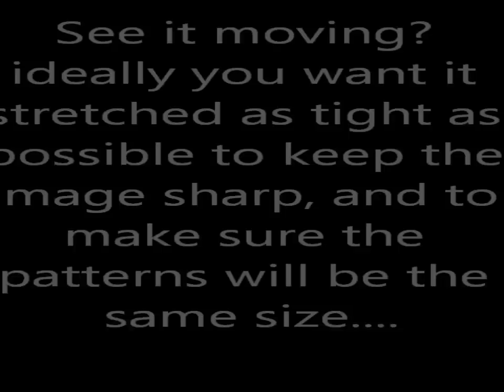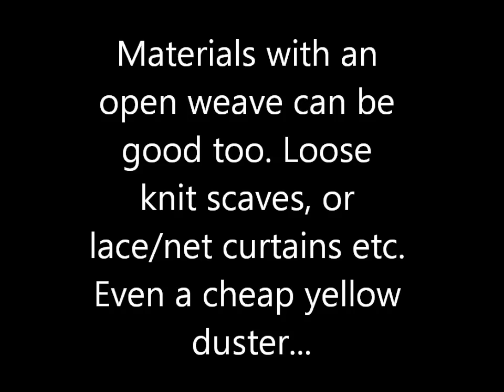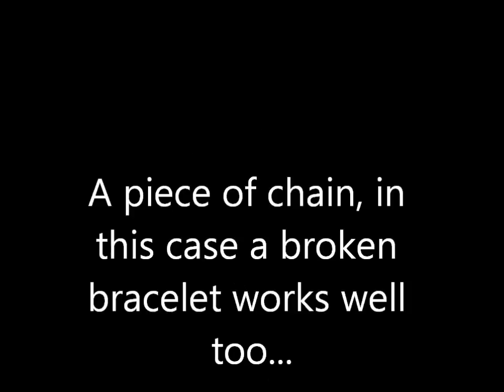more airbrush texture tips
how to get cool effects on the cheap.